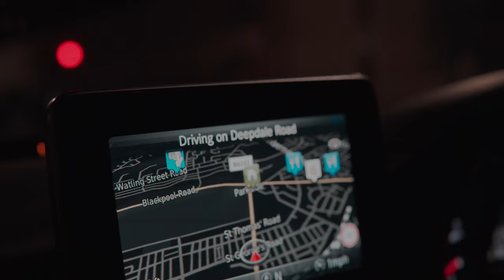P110 - AD - Black Magic [Music Video]